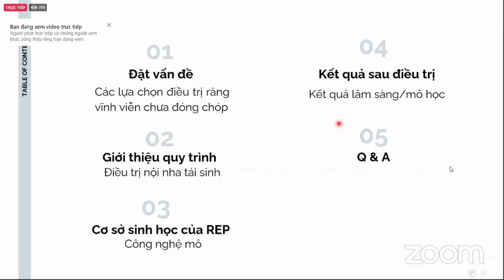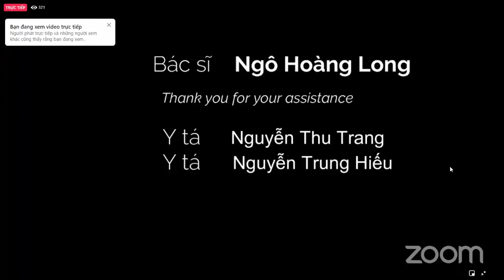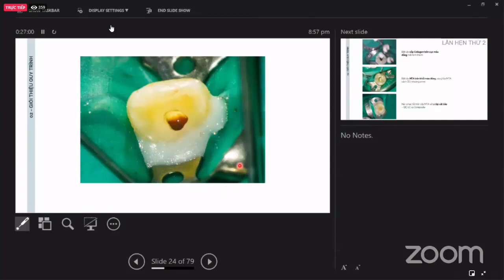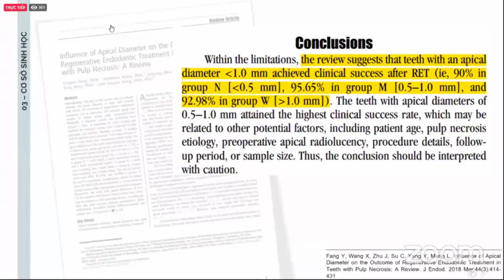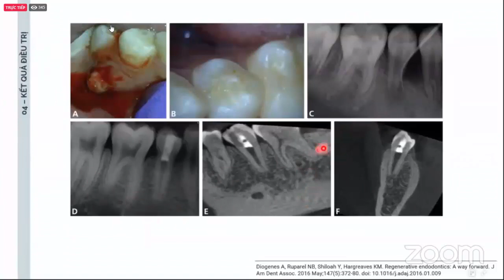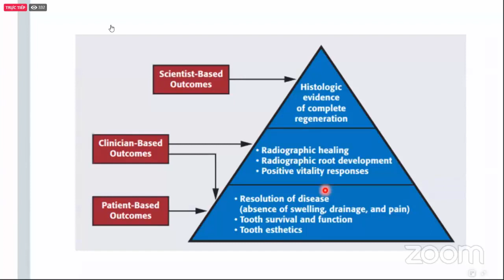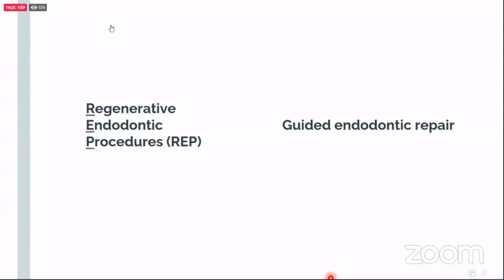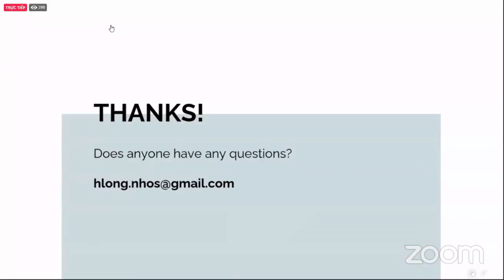NOI NHA CHƯA ĐÓNG CHÓP